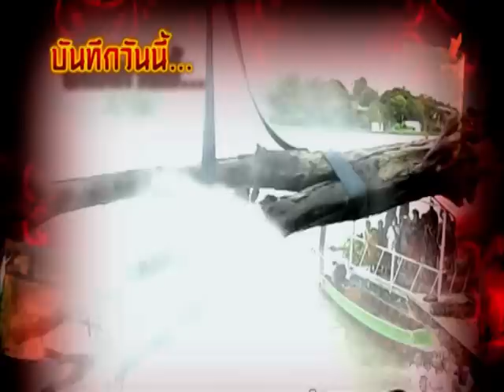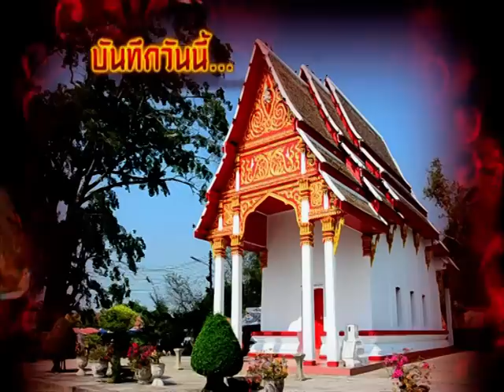รายการบันทึกลึกลับ " ตะเคียนทอง 200 ปี " | 02/04/59 | EP 1/3